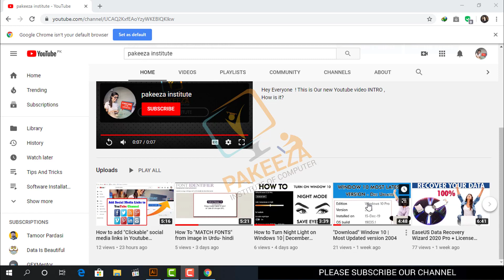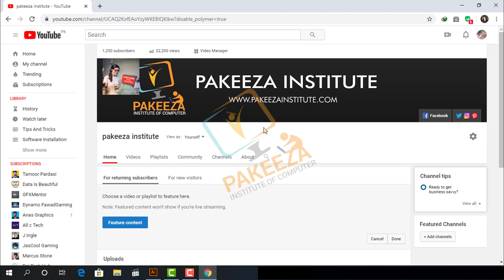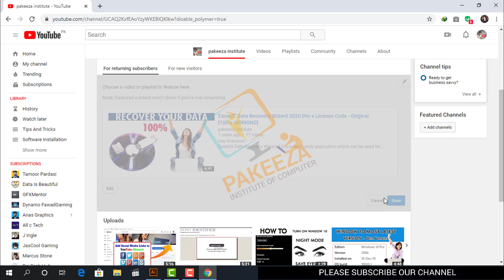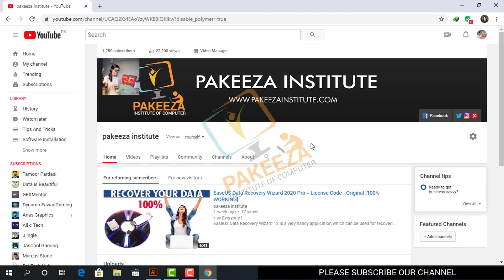How to Add Feature Content to RANK YouTube Video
Hey Everyone ! in this video i tell you HOw to Add Feature Content Video on your Youtube channel. And also telling How to put a video for New visiting of my channel, its very important to inspire the new visitor of you channel.

Let's Start it.

OUR VISION